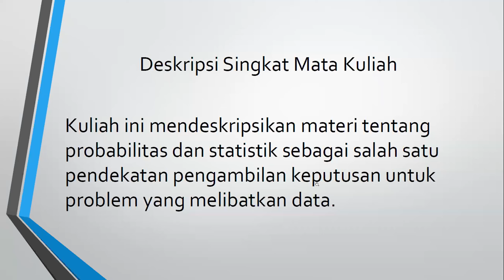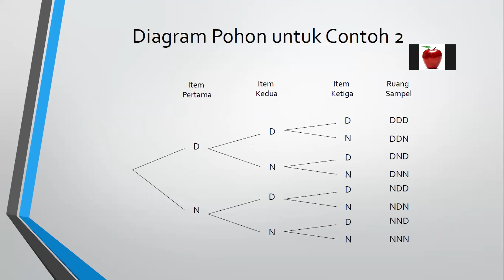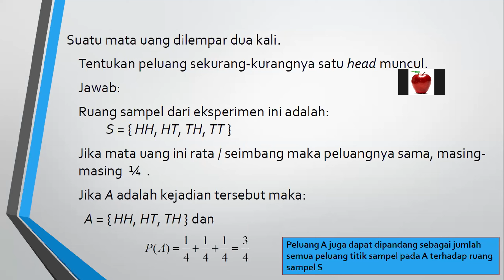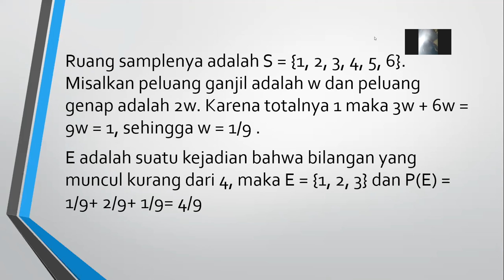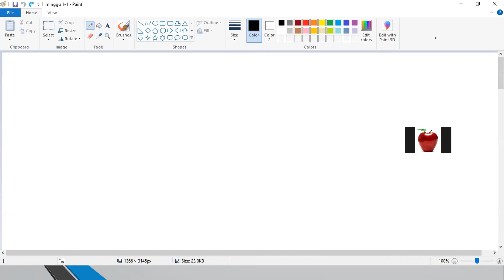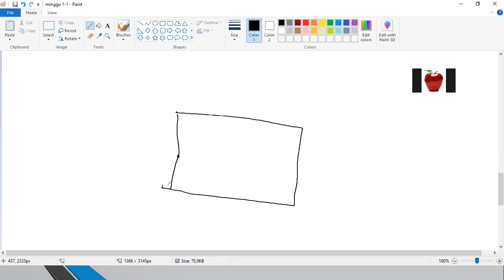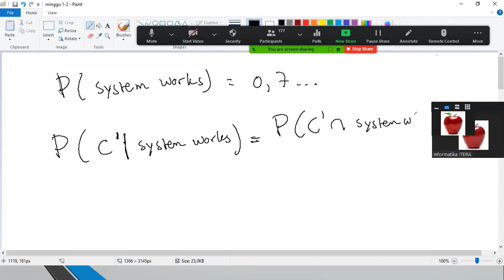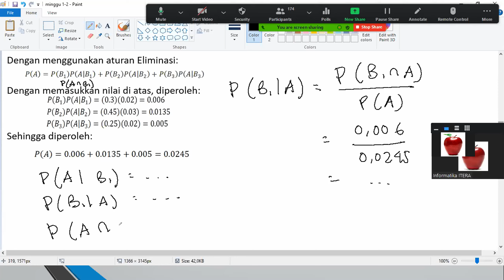Probabilitas dan Statistika RB & RD Minggu 1 (8 Februari 2021)